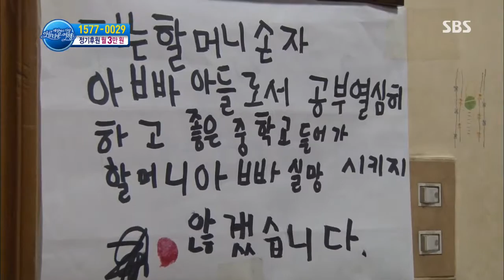[SBS] 세상에서 가장 아름다운 여행(495회) #3(3)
성남 희망지역아동센터
SBS 세상에서 가장 아름다운 여행.20130715.495회

경기도 성남시 신흥동에 위치한 희망지역아동센터는 29명의 아이들을 부족함 없이 돌보기 위해 언제나 최선을 다하고 있다. 학원을 다닐 만한 여건이 되지 않는 아이들이 혹시나 뒤처지진 않을까 늘 관심과 애정을 아끼지 않는 이곳 센터에는 아이들이 손꼽아 기다리는 특별한 수업이 있는데... 바로 일주일에 한 번, 외국인들이 참여하는 영어수업이다.
10여명의 외국인 자원봉사자들과 아이들이 일대 일로 진행되는 수업. 학교나 학원에서도 쉽게 접할 수 없었던 외국인 선생님들과의 이런 만남은 아이들에게 즐거운 경험이 되어주고 있다. 딱딱하고 지루한 영어가 아닌 게임과 놀이가 주를 이루는 수업 방식은 아이들에게 늘 인기만점인데... 더욱 생동감 넘치는 수업을 위해 외국인 선생님들과 아이들이 함께 야외체험학습에 나섰다. 세계의 유명 건축물이 모여 있는 테마파크를 방문하여 직접 보고 듣고 느끼며 세계를 몸소 체험해보는 시간을 가진 아이들. 이런 외국인 선생님들과의 다양한 경험이 쌓이면서 아이들은 외국인에 대한 두려움이 사라지고 영어에 대한 자신감도 생겼다.
이처럼 센터에서는 아이들을 위해 최선을 다하고 있지만, 센터의 환경은 아직 부족한 점이 많다. 오래된 에어컨이 고장 나는 바람에 아이들이 땀을 흘려가며 공부하고 있는 상황. 이에 희망TV SBS와 굿네이버스가 힘을 모아 아이들이 무더운 여름을 시원하게 보낼 수 있도록 냉방시설을 지원했다. 이뿐만 아니라 아이들을 위한 프로그램도 늘어났다. 센터 주변에 공간이 없어 뛰어놀지 못했던 아이들이 즐겁게 땀 흘리며 운